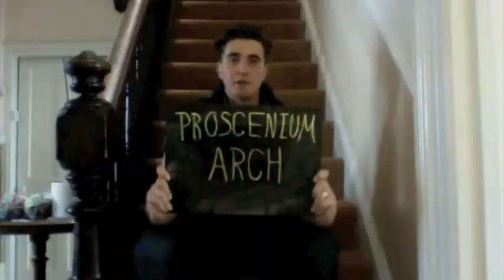The Basics of Theatre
Dogden takes on the basics of theatre language and has a go at explaining them!